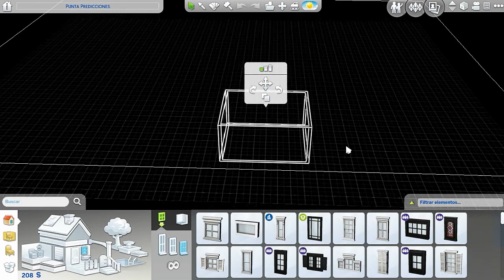De la Calle a la Fortuna: Edición de Infantes - CAP 6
Para grabar uso Action! o Dxtory, y para editar uso Sony Vegas.

- - - - - - - - MIS VIDEOS AQUÍ - - - - - - - - - - -